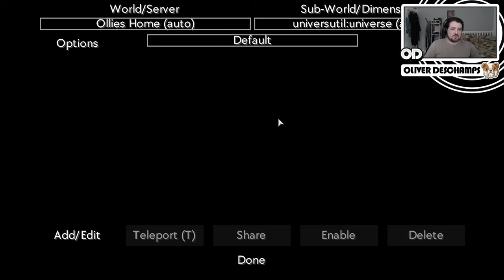Our First Death!!! UniversIO Minecraft Mod Pack EP2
Hey I hope you enjoy watching this new Quest based modded minecraft let me know if you enjoy it and want to see more!

Don't forget to SMACK that LIKE button if you enjoyed! 👍